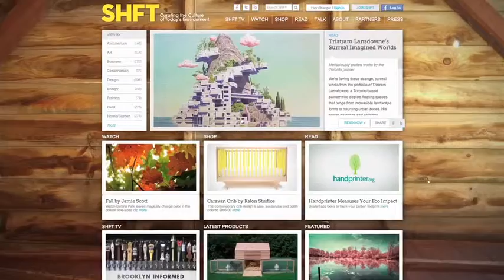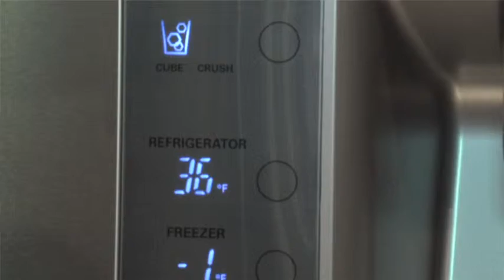VEE MEDIA LOW-REZ PREVIEW: GRENIER/SHFT PKG (SPANISH)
Not yet approved; for LG review only